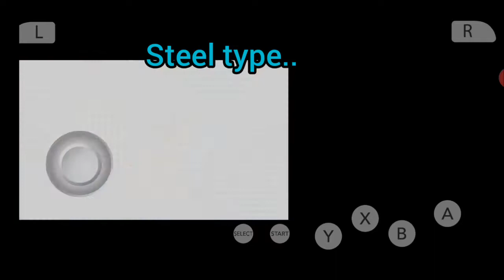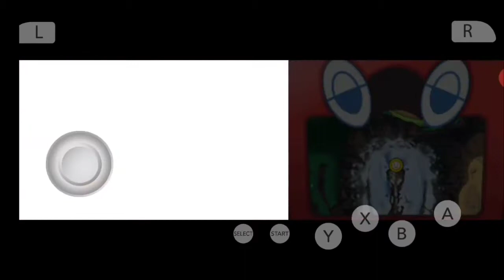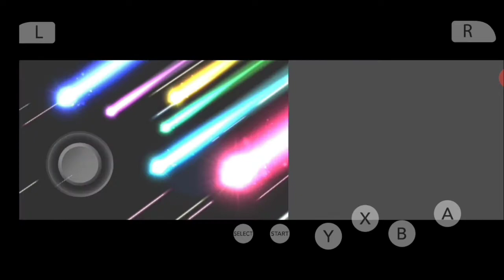Can ✨PSEDO Legendaries✨ Defeat Pokemon Ultra Sun...🫣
This video consists of a team of psuedo legendary Pokemon and event of Pokemon Leauge. Team consists of:
1. Garchomp
2. Tyranitar
3. Goodra
4. Metagross
5. Draganite
6. Kammu-o
I already have uploaded the videos to catch all of them, please check out the channel.